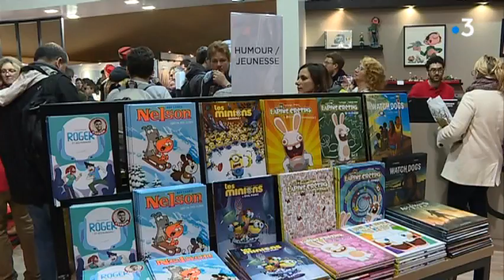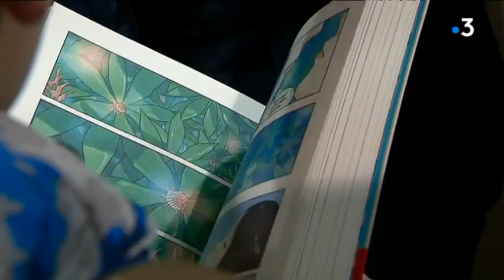FIBD 2019 : la programmation de la 46ème édition du festival dévoilée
La 46eme édition du festival de la BD d’Angouleme, qui aura lieu du 24 au 27 janvier 2019, a dévoilé sa programmation, lundi. Comme en 2018, le festival consacrera sa programmation du dimanche à la jeunesse, avec les anniversaires d'Astérix, de Boule et Bill, ou encore de Batman.

►Un reportage de Jérôme Deboeuf, Christophe Guinot et Philippe Ritaine.